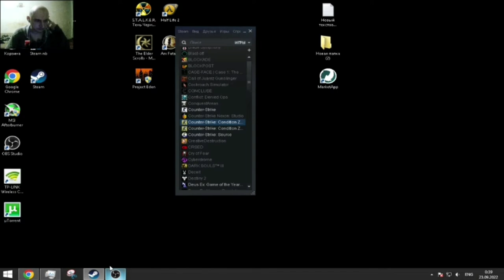ХАРДКООР! Counter-Strike: Condition Zero (GeloM16 - стрим моменты)